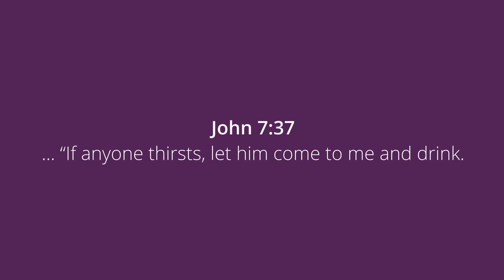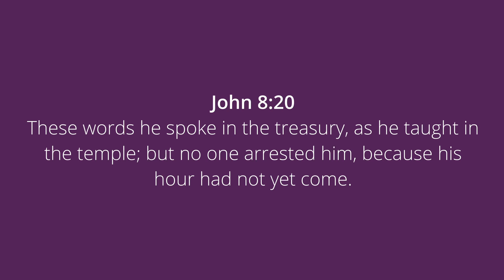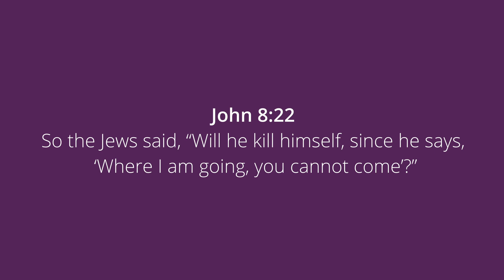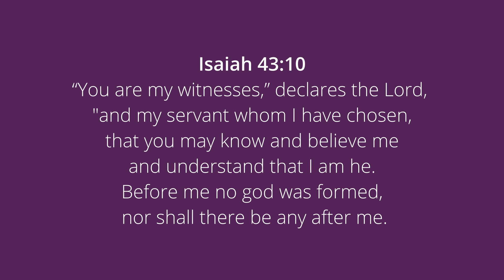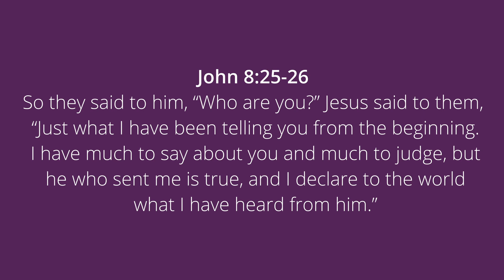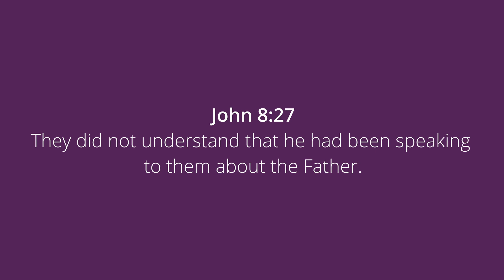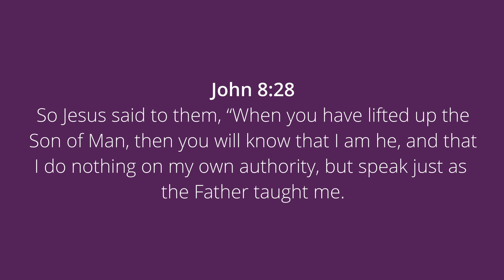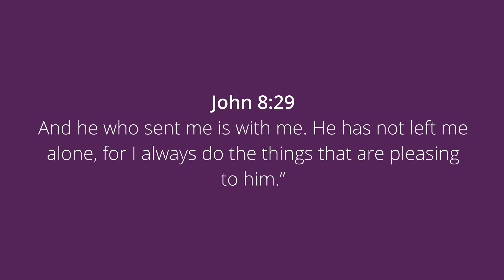Unless You Believe That I Am He